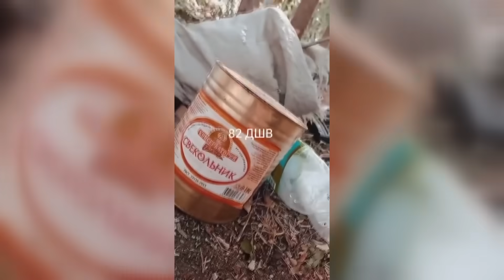МЕТА нашого майбутнього ПРОРИВУ - ЦЕ... Росіяни ГОТУЮТЬСЯ. Та чи ДОПОМОЖЕ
На південному фронті Збройні Сили України звільняють все нові й нові території. Ціною життя наших військових. За даними нашого генштабу, після звільнення Роботиного в Запорізькій області, ЗСУ просунулися у напрямку Новопрокопівки, де вже закріплюються на досягнутих рубежах.

За даними західних оглядачів, ЗСУ вдалось пройти лінію  Суровікіна. Такі розпіарені росіянами зуби дракона стримали український контрнаступ усього на добу. Усі деталі у Павла Васильєва.

Це відео публікується винятково з документально метою, аби доносити правду про воєнні злочини країни-агресора та війну в Україні.